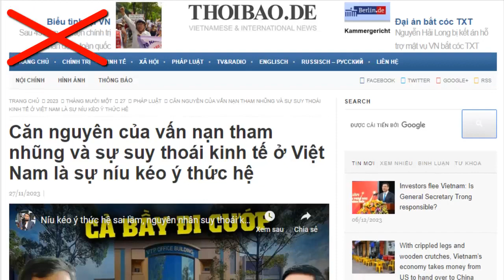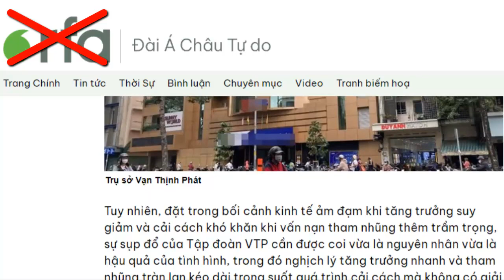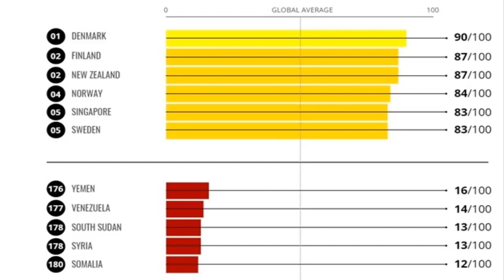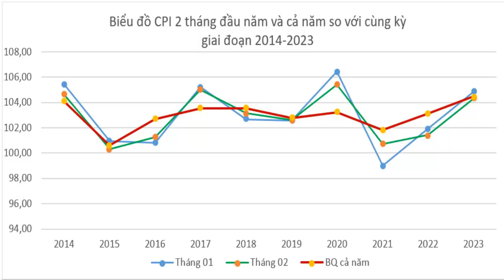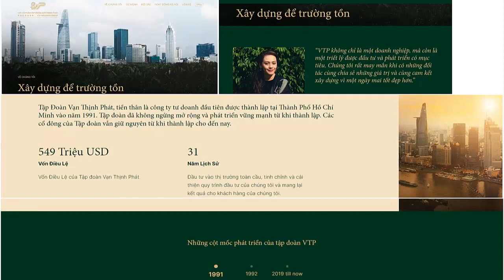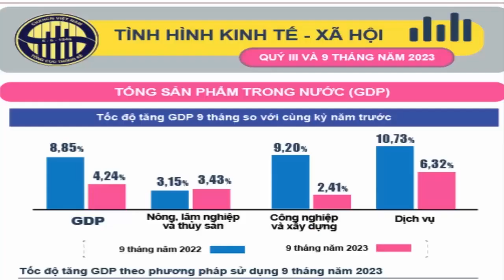Đa đảng chống tham nhũng tốt?